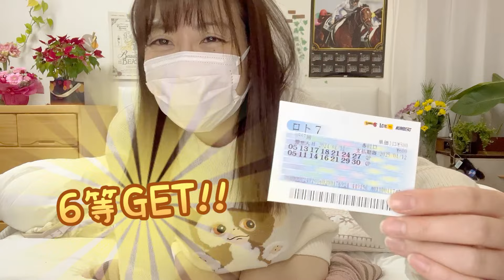【宝くじ】ロト7で◯等当たりました‼︎‼︎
続きの動画はX(Twitter)で観てね☺